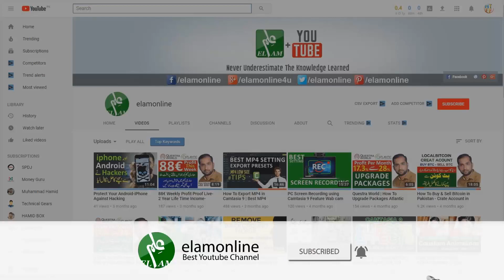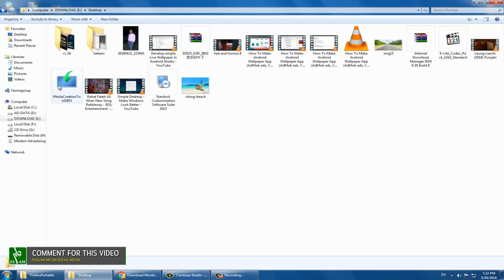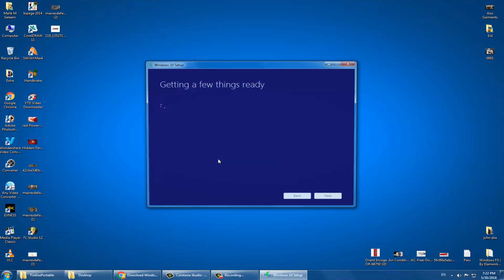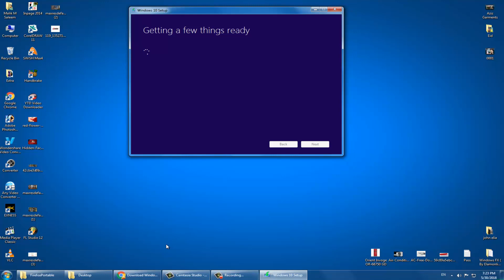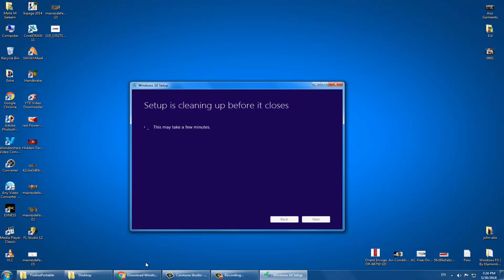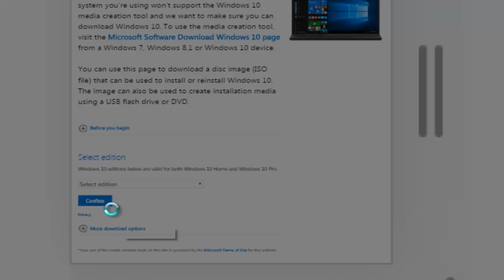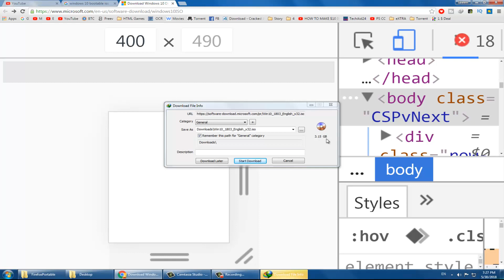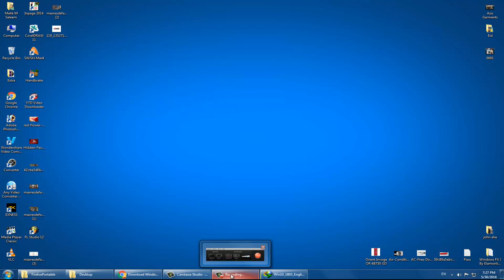Windows 10 Download Always Updated Version x32/x64 Bootable ISO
Download APK android application of elamonline channel.
Easy Access to all video on your mobile devices